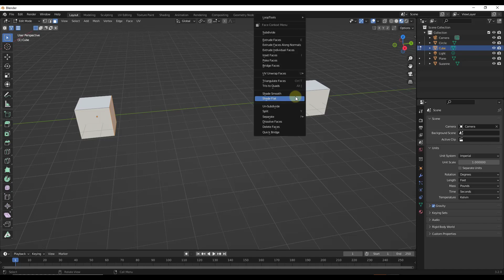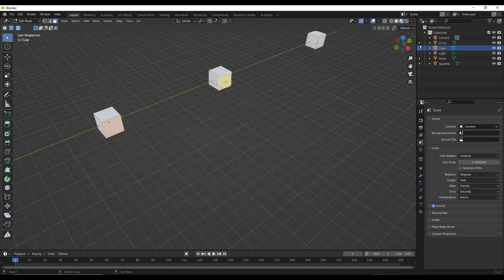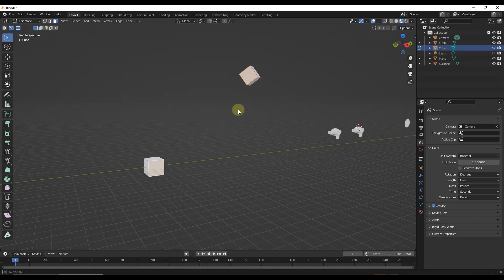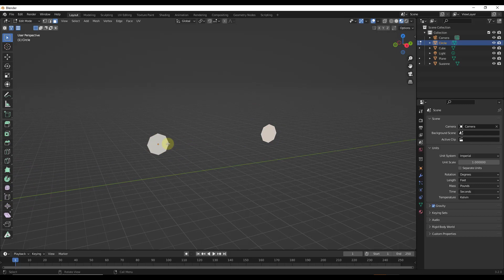Quick Bridge - A BETTER Bridge Edge Loops Tool for Blender?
In this video, we check out Quick Bridge - an add-on from Kushiro that

TIMESTAMPS
0:00 - Introduction
0:14 - How the built-in bridge edge loops function works
0:50 - Where to find QuickBridge
1:36 - How to use QuickBridge
2:30 - Using QuickBridge with faces that don't face the same direction
3:35 - QuickBridge with non-quad faces